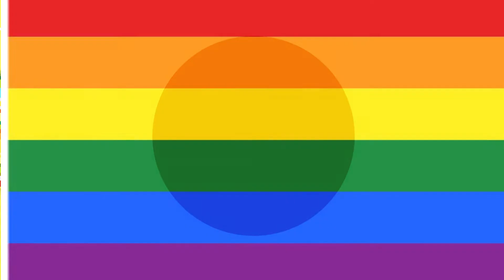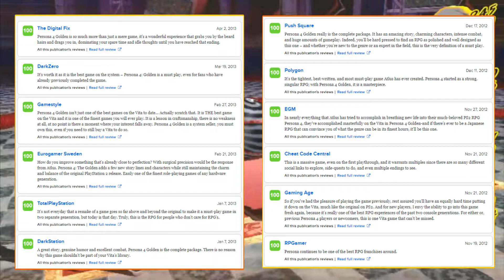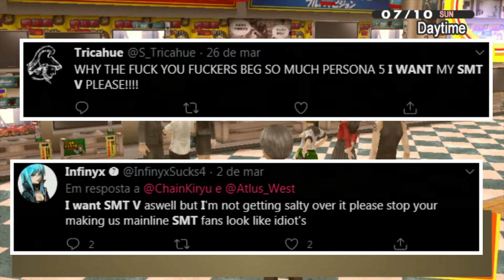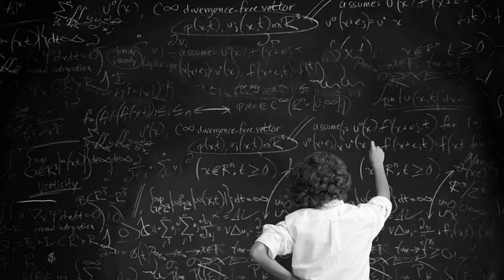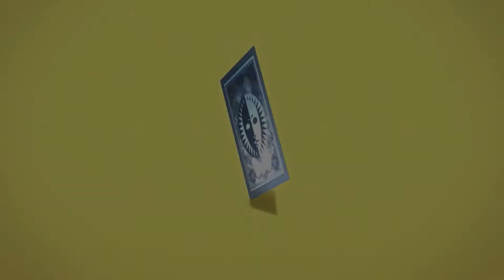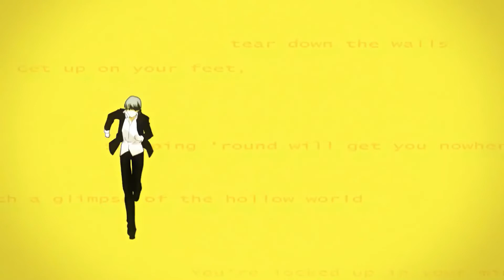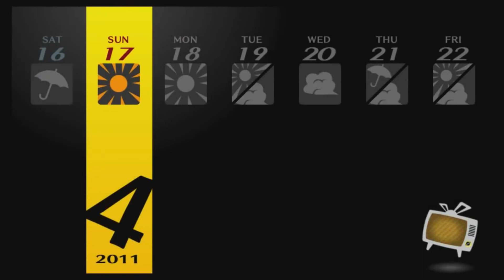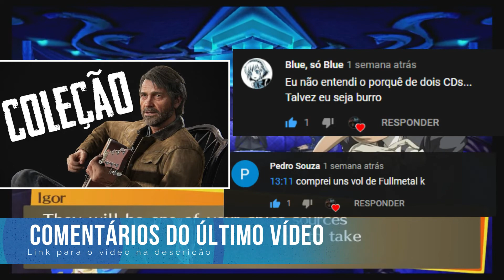Persona 4 & O Poder das Cores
APROVEITEM AO VÍDEO!

DEIXE SUA OPINIÃO E AJUDE A MELHORAR
👉 CLIQUE NO GOSTEI/NÃO GOSTEI E COMENTE

█ Catarse Club Youkoso █

Um canal com o intuito de mostrar diversas obras do mundo dos jogos digitais e animações japonesa, trazendo a tona suas qualidades e defeitos, passaremos informações diversas e daremos a oportunidade para que qualquer um se junte a diversas aventuras relacionadas a jogos e animes em conversas sobre os temas.
Um canal dedicado a análises, opiniões, informações e mais, então sejam bem vindos ao clube.

Vídeo toda semana sempre que possível, para que possamos fazer o dia de alguém mais divertido ou para que possamos passar informação, ao menos esse é nosso intuito, então eu, o presidente desse clube agradeço a todos que quiserem se juntar nessa longa jornada.